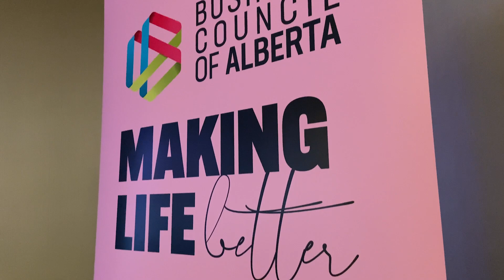Energy Poverty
Did you know that 2.2 billion people on this planet don't have access to reliable energy?
The world must unite and send a clear message that we are driven to reduce energy poverty, while utilizing breakthrough technologies to reduce carbon emissions!
As a proud Albertan, I am excited to share our province's story at the global COP28 coming up in Dubai, UAE.